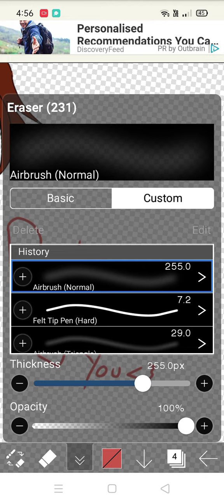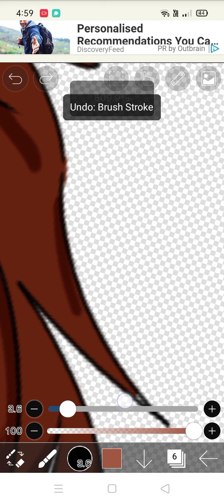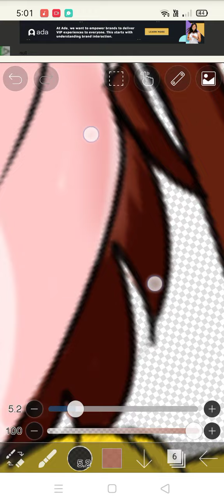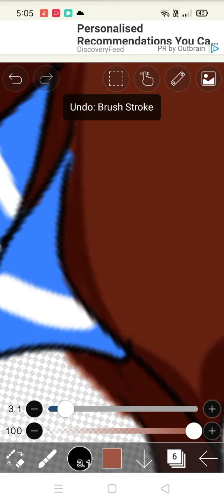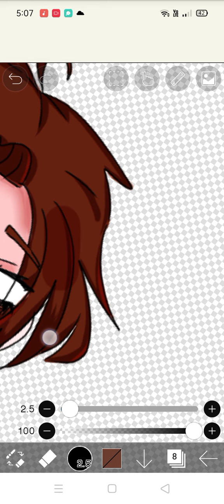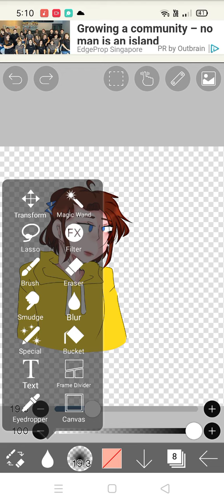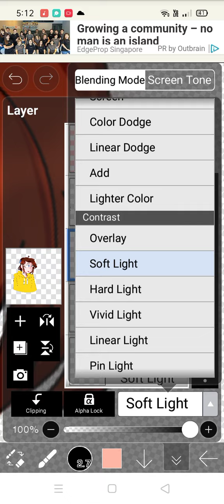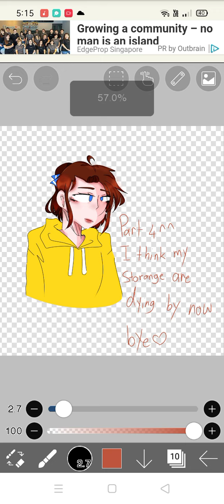part 3 :'D! of my drawing ♡ [Hair shading]